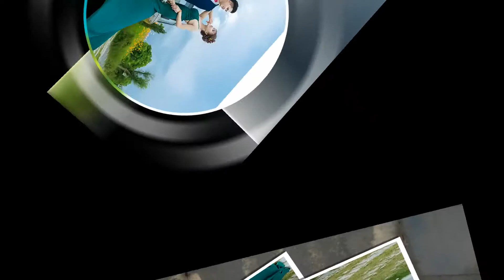DVD cuoi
Minh Tiến  (Áo Cưới Tiến Hòa quay camera 4k, flycam 4k, chụp ảnh cưới, album dã ngoại, ảnh cho bé )
Nhân Chính - Lý Nhân - Hà Nam
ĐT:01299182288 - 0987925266